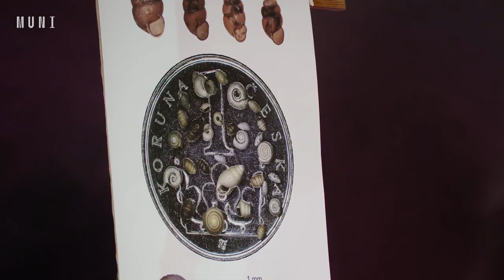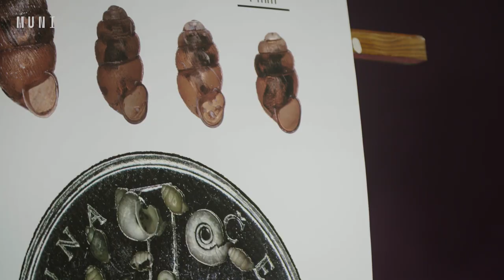Noc vědců: prof. RNDr. Michal Horsák, Ph.D. (PřF MU)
Tým Noci vědců na Masarykově univerzitě připravil video projevy z celé řady oborů světa přírodních, humanitních i sociálních věd. Představí vám téma Čas z různých vědeckých pohledů.

Michal Horsák poznává časy minulé a předpovídá budoucí: “Paleoekologa zajímá podoba přírody v minulosti. Její vzhled dovozuje ze zbytků organismů, které žily na daném místě a v daném čase. K čemu je to dobré? Mnohé říká vousatý slogan: Poznej minulost, pochopíš současnost. A já dodám, nahlédni do budoucnosti. Žijeme v době překotných změn živé přírody a klimatu. Informace uložené o vývoji přírody v minulosti nám mohou také napovědět, co lze očekávat v budoucnosti.”